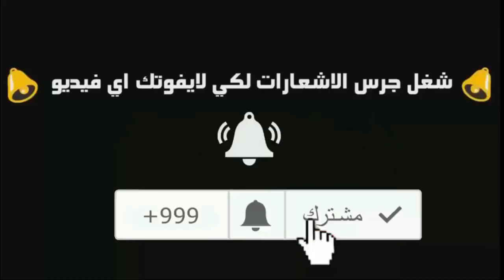ملخص مباراة المغرب و اسبانيا 3-0 اليوم || مباراة قوية في كأس العالم 22|| اهداف المغرب و اسبانيا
ملخص مباراة المغرب و اسبانيا أدى اعجبك المقطع لاتنسى اشتراك في القناة ليصلك جديدنا